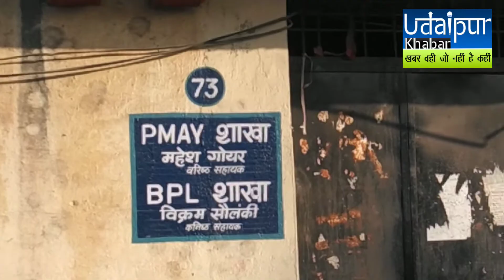निगम के जिम्मेदारों को लेना या देना पड़ जायेगा सरकारी मुआवजा, निगम का पिछवाड़ा हुआ जर्जर